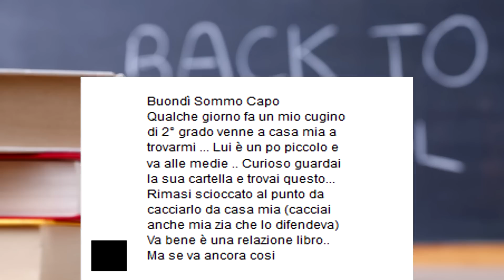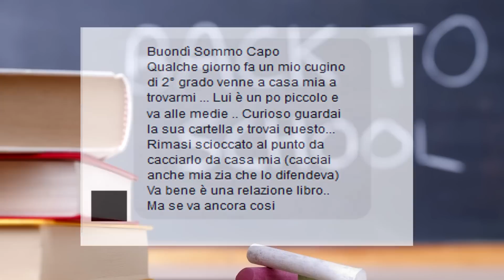IL TEMA DI FAVIJ E' UNA CAGATA PAZZESCA!!!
✈Vuoi altri video di FANVIJ IDIOTI??? Metti MI PIACE, CONDIVIDI IL VIDEO SU FACEBOOK, e PEEEEEW DIIIIIIE PIIIIIIE✈

Oggi analizzeremo il tema RELAZIONE LIBRO scritto da un minorenne senza vita sociale delle medie, il cui unico hobbie e' visionare i video di merda del sopravvalutato!!! Direi che il VOTO parla da solo hagagagagagagaga! GODI POPOLO!

[GUARDALO IN HD A 1080P, OPPURE HAI UN CULO SFONDO COME IL GRANDE GIOVE]

BUON DIVERTIMENTO!